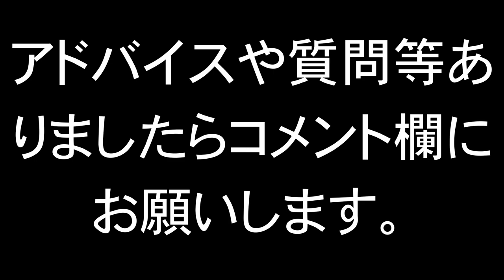列車は町を行く